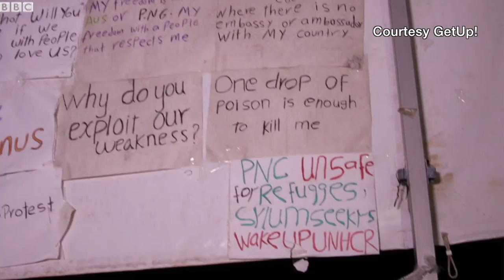Manus Island: Inside Australia's refugee camp - BBC News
Many asylum seekers trying to get to Australia by boat have their refugee claims processed offshore in Papua New Guinea or Nauru - and are resettled there rather than in Australia.
An Australian NGO got access to the controversial Manus Island detention centre on PNG. The centre was recently closed - but about 600 men have refused to leave for alternative accommodation, fearing they will be attacked by locals.